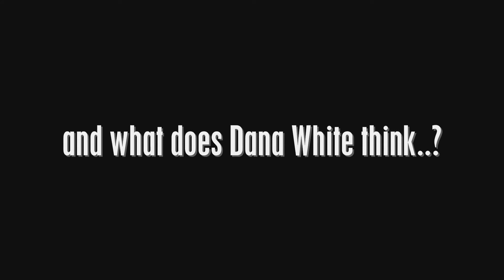The Greatest Mixed Martial Artist of All Time - Fedor Emelianenko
In his prime, may consider Fedor Emelianenko to be the greatest mixed martial artist of all time.  What do you think?

Movies - What Tomorrow Holds
Musicshake